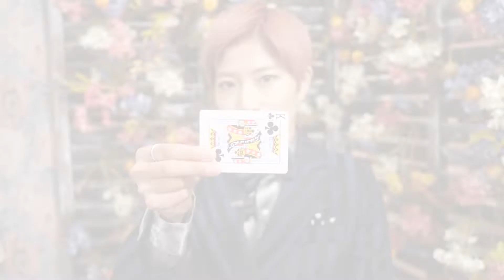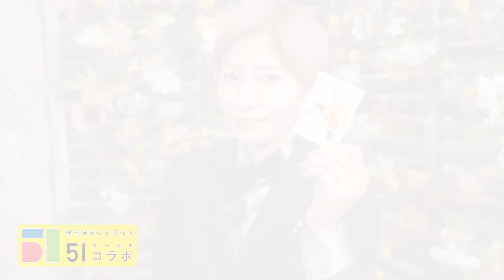少ない女子マジシャン、なったきっかけは？★LUNAさんにインタビュー！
５１コラボ人物紹介インタビュー「この人、イイね！」

女性マジシャンのLUNAさんです。そのLUNAさんですが、華麗なマジックを披露しながら５１コラボのオンライン配信「不思議の国のアリス」～叡智の迷宮へようこそ～にも出演されています。

どんな内容なのか？こちらをご覧ください！